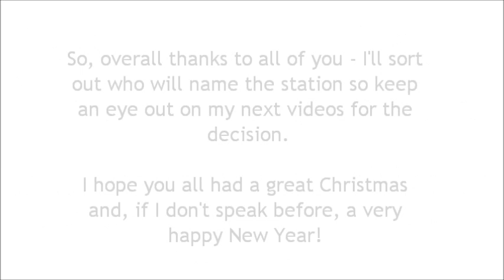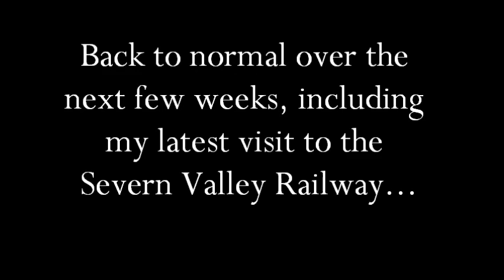Rabbitbunvoo's Christmas Railways Competition: The Result!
The final installment in Rabbitbunvoo's Christmas Railways Competition!